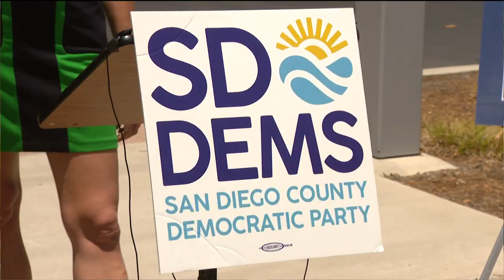Seeing double? Unusual Ballot Has San Diegans Voting ‘Twice’ in Senate & Assembly Races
Due to previous vacancies in both offices, the U.S. Senate race and the Assembly District 80 race will be on San Diego County ballots twice in the June 7 election: one ballot item to fill a partial term immediately, and the second ballot item to elect an officeholder for the next full term following the general election this November.